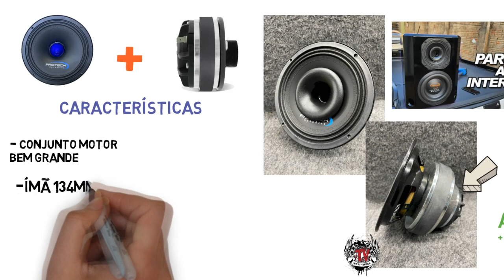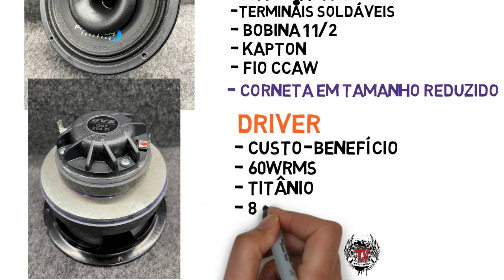Alto Falante 2x1 Coaxial Protech MG 260 + Driver! Caixinha do Neymar!